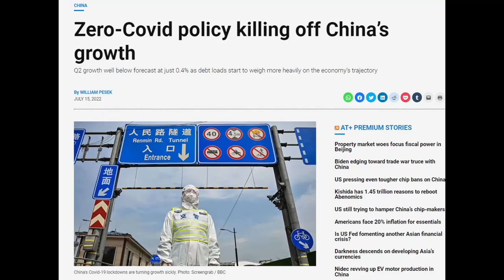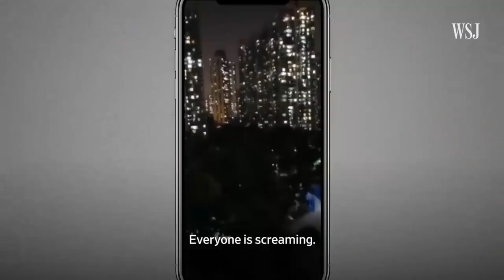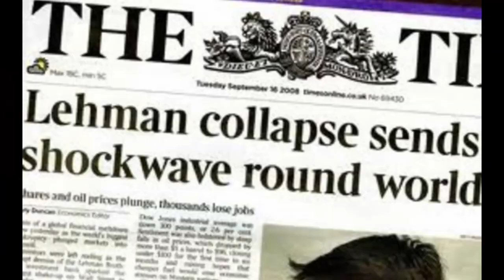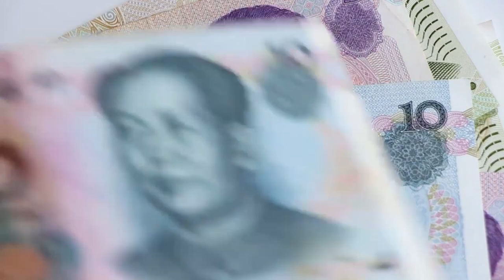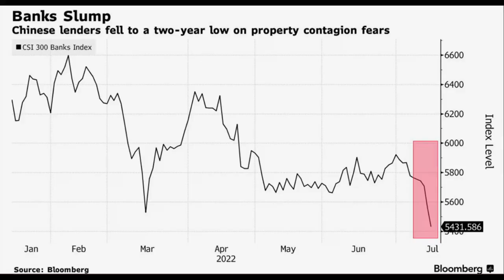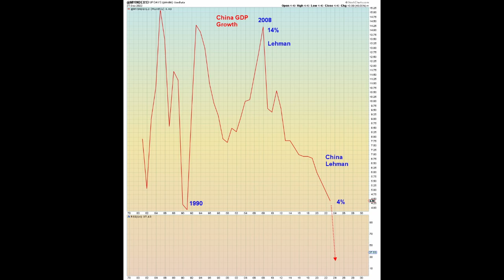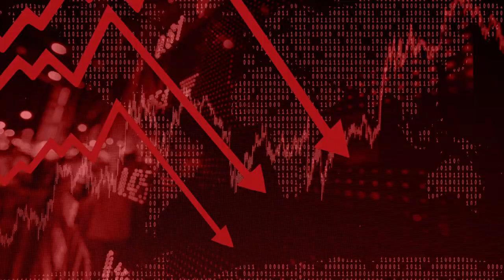Is China on the Verge of Collapse?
China’s economy is collapsing as we speak. The Chinese Communist Party has instituted a policy called “Zero Covid.” With China having a population of about 1.4 billion people, this is obviously not attainable. China has forced harsh lockdowns that brought the busiest cities in the world’s second-largest economy to a standstill, leading to major problems. It has damaged businesses and industrial supply chains that affect not just China but the entire world thanks to our globalized, inter-connected modern society.
According to the National Bureau of Statistics, this has caused China’s economic growth to fall short of expectations in the second quarter of 2022. It is the lowest growth rate since China’s economy shrank by 6.8 percent in the first quarter of 2020. Under its zero-COVID policy, the Chinese government has shut down Shanghai, China’s biggest business and industrial hub with over 25 million people for over two months to bring down the spread of the so-called Omicron variant.
The city is yet to achieve complete normality. Likewise, Beijing and several other cities also clamped prolonged restrictions on travel and business operations prompting analysts to scale down expectations of quick economic recovery for China as the government continues to persist with a strict zero-COVID policy to deal with periodic outbreaks of the virus.
The once booming economy was also hit hard by a deep slump in the property market and weighed down by the weakening outlook for the global economy.
The property market was severely impacted by investor sentiment after China’s biggest real estate developer Evergrande Group sparked off a major crisis last year by defaulting payment of installments of its whopping USD 309 billion debt.
China is in a massive property bubble with impossible levels of debt. This is a big deal; it affects the entire world. Evergrande is China’s Lehman Brothers.
It’s not just Evergrande, the Chinese property market is the largest asset class in the world – sitting at around $62 trillion US dollars. But this is built on a house of cards.
China’s property bond crash continues to spread as homebuyers are refusing to pay mortgages for unfinished construction projects. Chinese citizens in 86 cities are now boycotting as Chinese censors attempt to erase information about this. The dollar bond selloff that began with Evergrande, and decimated nearly all weaker developers, is now threatening investment-grade giants like Vanke that until this week seemed insulated.
All four of China’s banks are seeing bank runs due to problems with liquidity. Depositors found they could not withdraw money on their bank cards, sparking a run on banks. These bank runs are happening all over China. The Chinese banking system represents 350% of Chinese GDP unlike the US system, which is only 100 percent. One of the largest lending categories is of course real estate, and as we just discussed there are major problems there. Chinese property developers are filing bankruptcies at record levels.